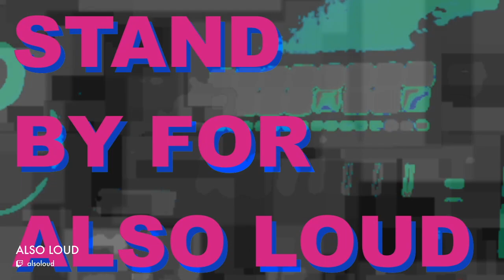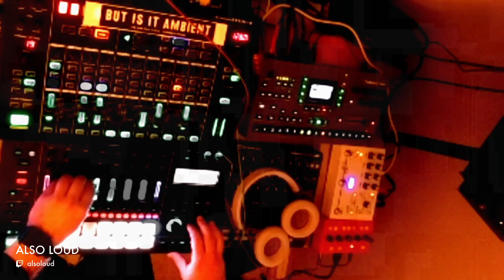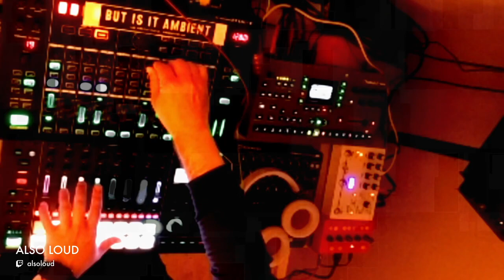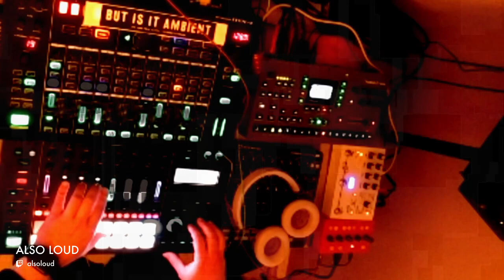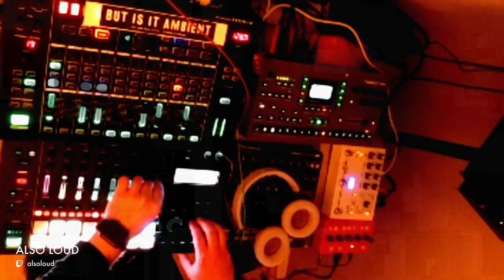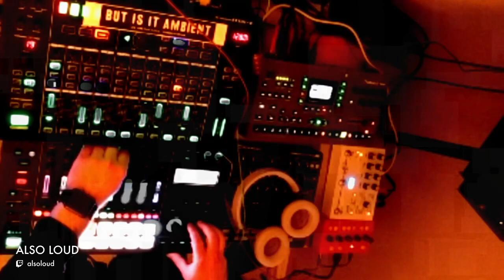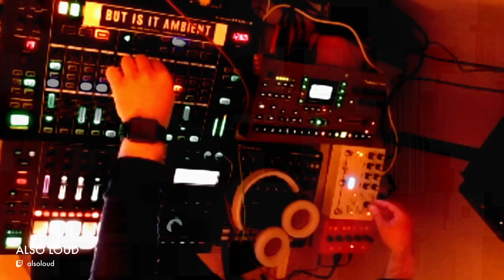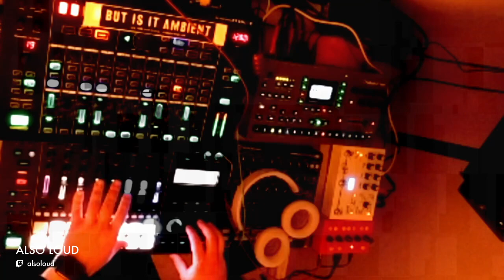Basement State April 16th: Live jams with ALSO LOUD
Recording from our April 16th show with performances by Pélbender (with Parley-G), Harsh Realm, Alkemist, Also Loud

Basement State brings you live electronic music from our basements into your